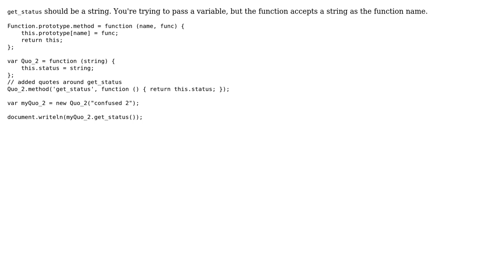JavaScript: Function.prototype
With thanks & praise to God, and with thanks to the many people who have made this project possible! | Content (except music & images) licensed under CC BY-SA | Music | Images & others | With thanks to user user180574 user Lucas T. and the Stack Exchange Network Trademarks are property of their respective owners. You are responsible for your own actions.